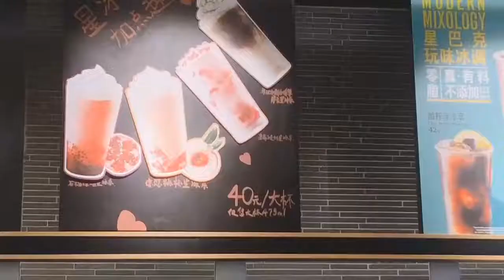Daily life with friends Beijing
Daily life : with a friends